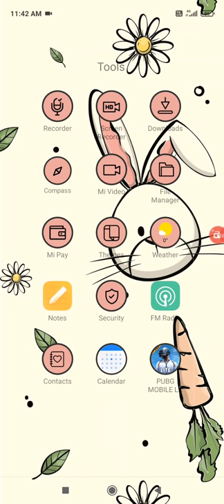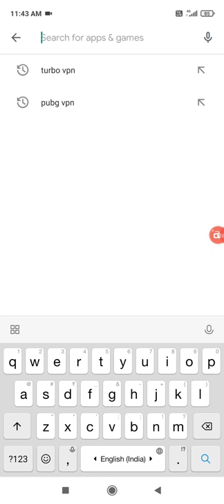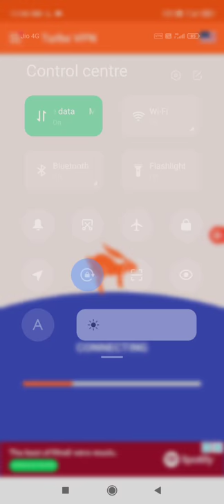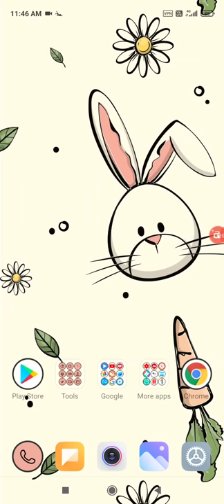pub mobile lite 100% working konsa vpn chalaye pubg nhi chale to Ban hone k baad bhi chalega pubg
pubg mobile lite nahi chal raha,kase chalaye pubg, 100%working pubg in this video,solve problems in pubg mobile,vpn problem solve, how to use in pubg vpn,kase Chal ye pubg mobile lite,kase konsa vpn use kare